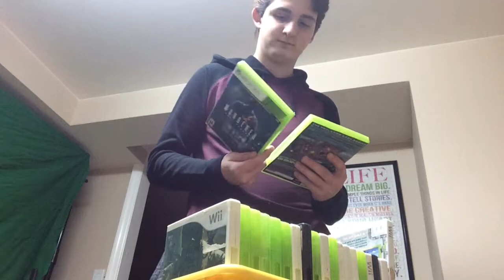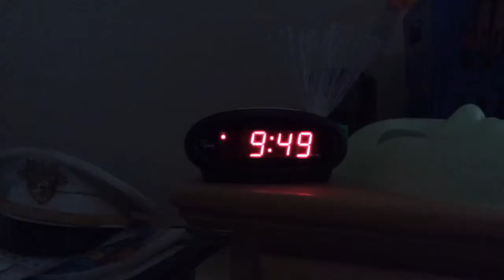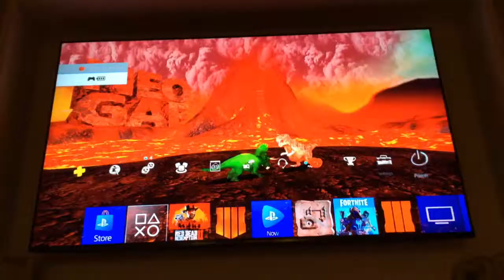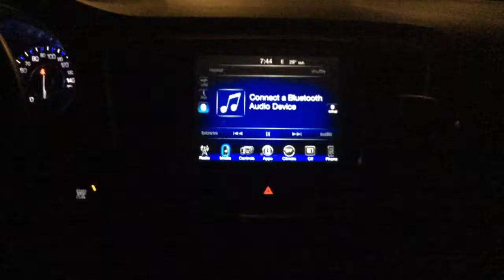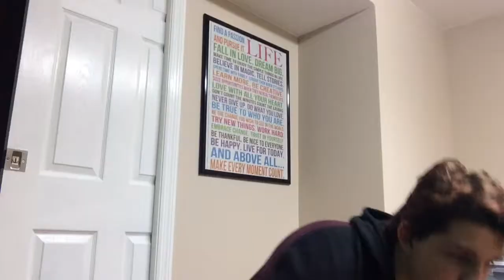NIXON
This puppet boi tries to kill me